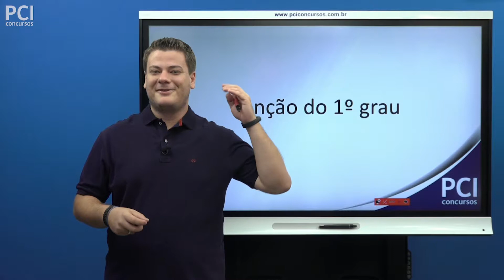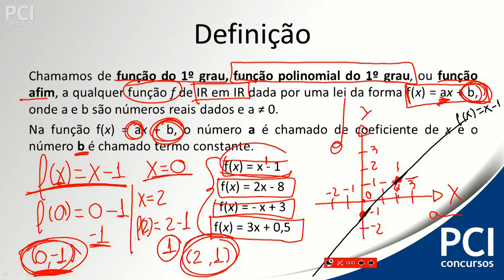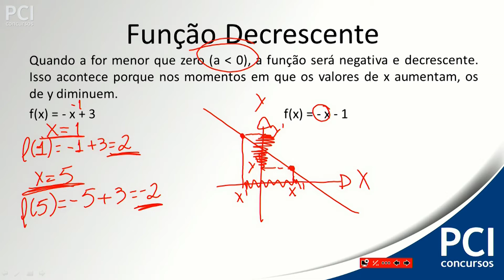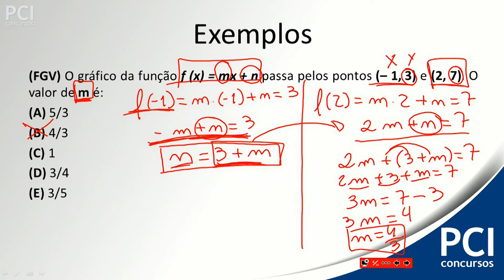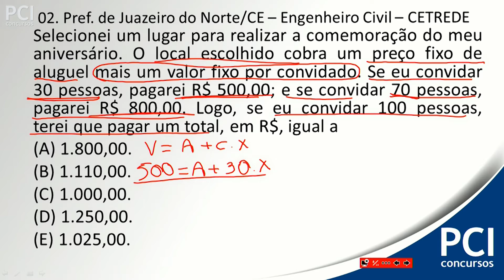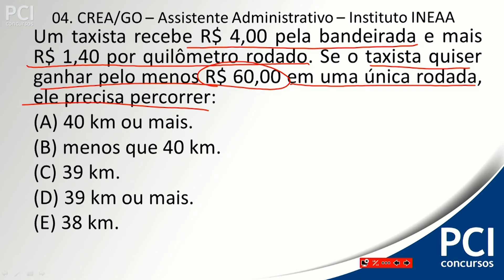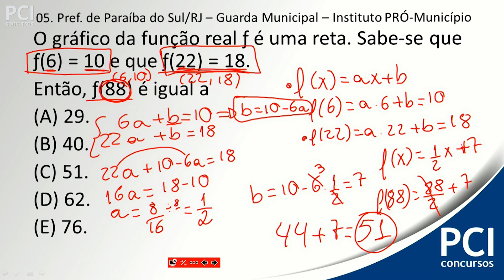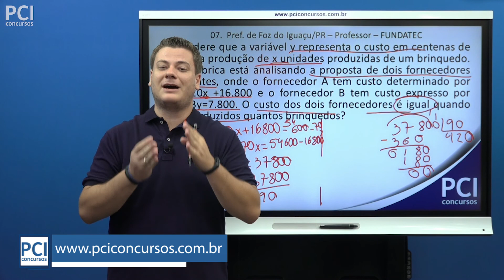Aula 25 - Função do 1º Grau